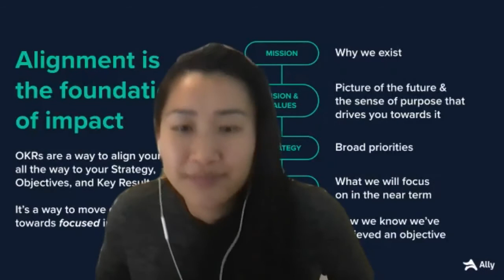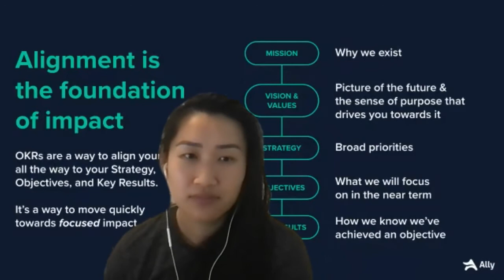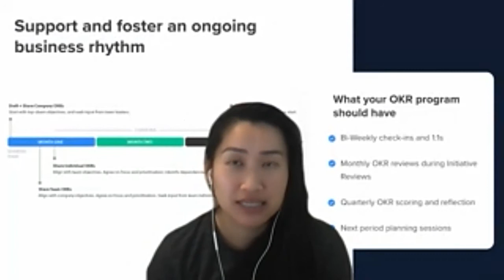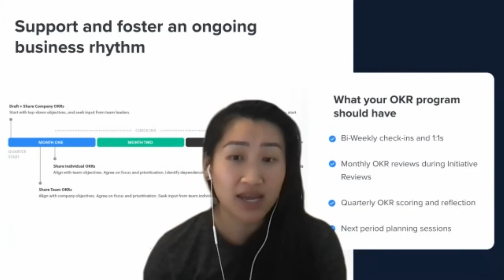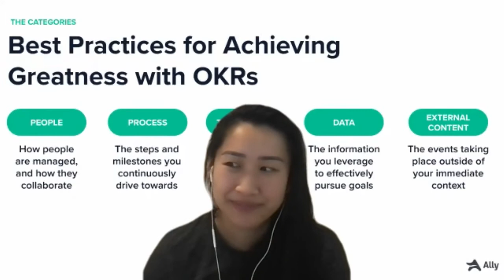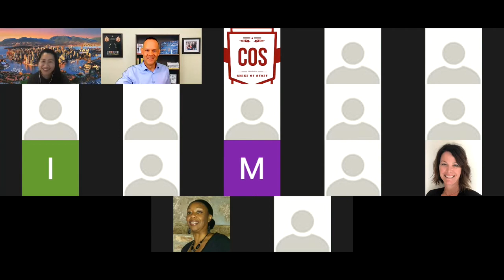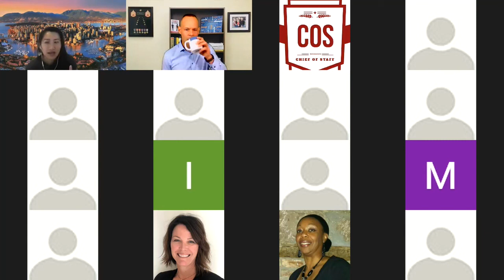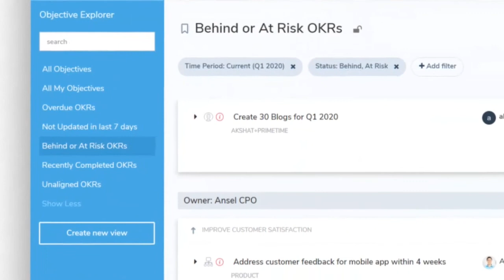So, You've Implemented OKRs - Now What?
A chiefofstaff.expert webinar featuring Wendy Pat Fong, Customer Transformation Manager at Ally.io and former chief of staff, exploring challenges with OKRs beyond the initial rollout.